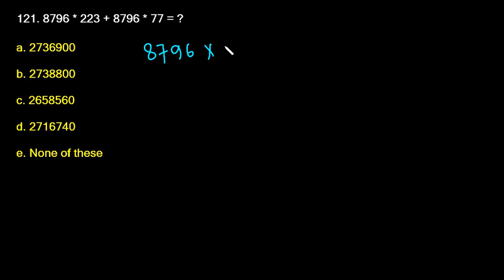Number System - Exercise 121(Ref: Dr. R. S. Aggarwal)